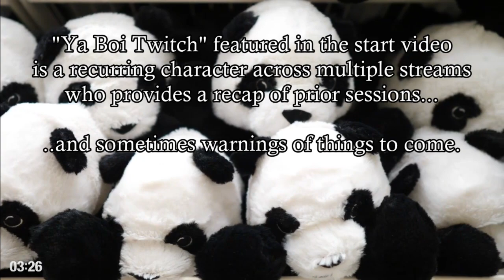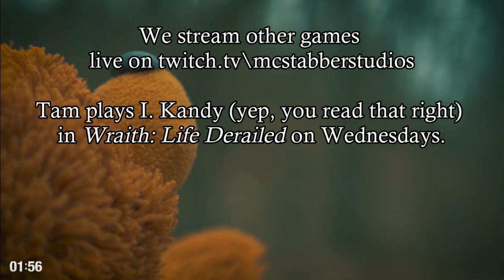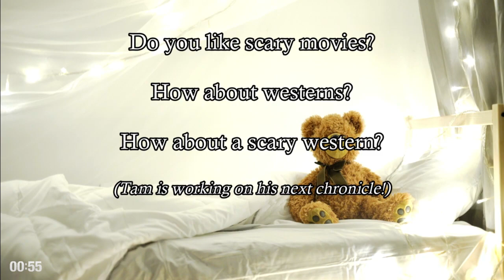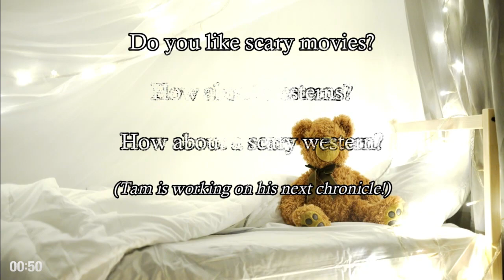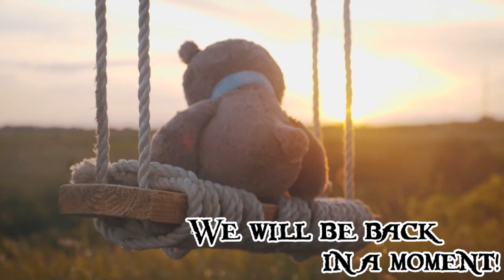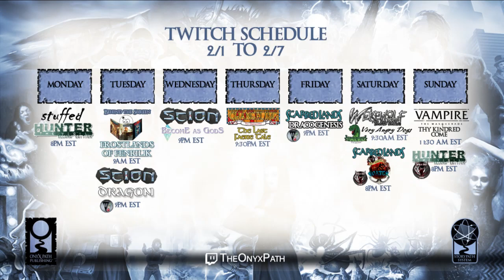[Hunter: The Vigil 2e] Stuffed - Chapter 6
Stuffed is a Hunter: The Vigil Actual Play.
Join Storyteller, Tam, as players enter into a dark world where they take on the roles of the few humans to know of and stand vigil against the encroaching monsters in the shadows.

This episode was previously recorded on our Twitch

Onyx Path is dedicated to the continuing excellence of the existing Paradox Interactive settings as well as exploring new directions in tabletop gaming.